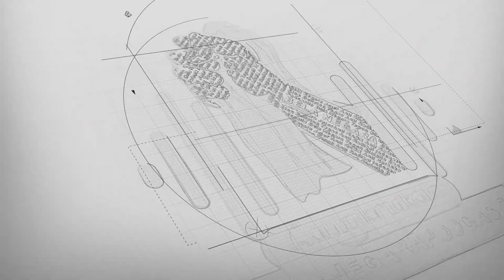1958 - INDONESIA RELA LEPAS TIKET PIALA DUNIA DEMI BELA PALESTINA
Bagi Indonesia, penolakan terhadap penjajahan Palestina oleh Israel sudah berjalan cukup panjang. Tidak hanya sebuah kecaman, namun sikap ini beberapa kali ditunjukan melalui tindakan.
Presiden pertama Indonesia, Soekarno adalah salah satu tokoh internasional berpengaruh yang sangat anti Israel. Baginya tak ada kompromi selama Israel masih menjajah Palestina.

Demi membela Palestina dan menunjukkan bahwa Israel adalah penjajah. Bung Karno pernah mengorbankan kesempatan Timnas Indonesia lolos ke Piala Dunia 1958.